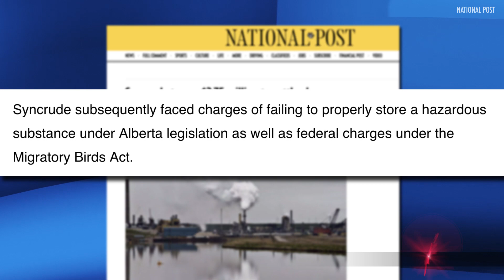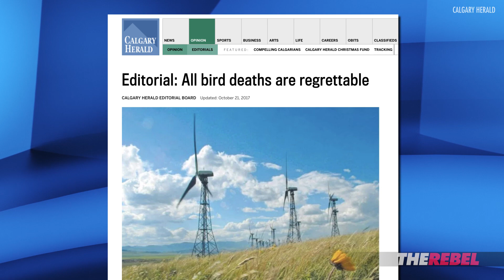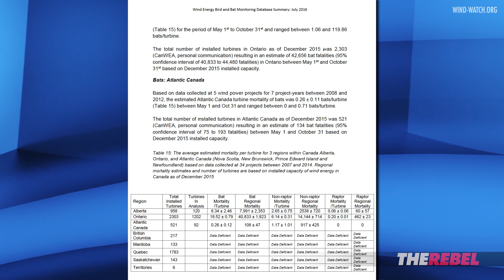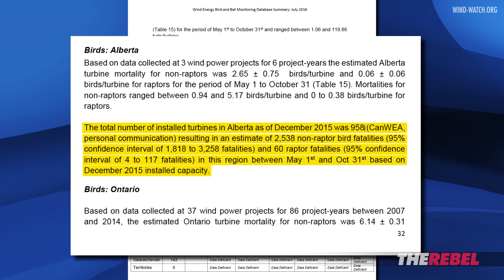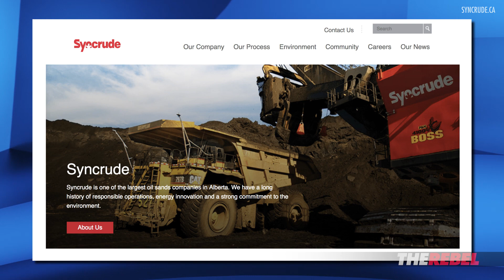Syncrude fined $2.75M for 31 bird deaths (but windmills get a pass) Sheila Gunn Reid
Sheila Gunn Reid of The Rebel.Media reports: Oil sands producer Syncrude will pay a $2.75M fine to settle a series of charges levied against the company for bird deaths. Today I ask, what if the same fines were levied against green energy companies for their bird and bat killing windmills?